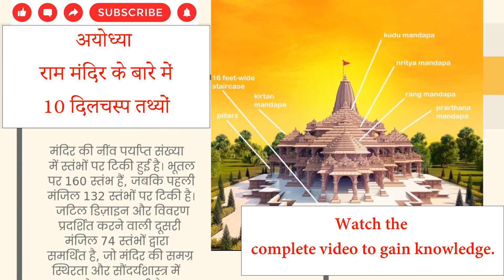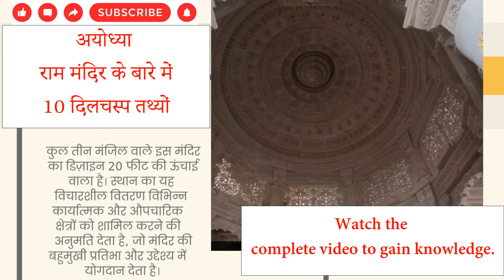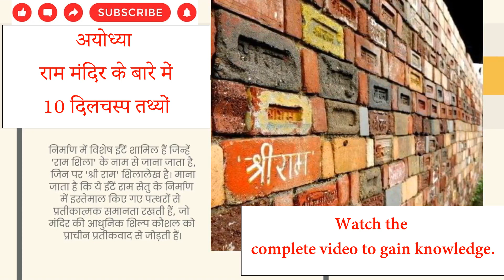10 interesting facts about Ram Temple in Ayodhya || अयोध्या में राम मंदिर के बारे में 10 रोचक तथ्य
Explore the fascinating history and architecture of the Ram Temple in Ayodhya with these 10 intriguing facts. From its impressive dimensions and construction materials to the cultural and spiritual significance, this video unveils the unique aspects that make the Ram Temple a symbol of heritage. Join us on a journey to discover the lesser-known details about this iconic religious landmark.

इन 10 दिलचस्प तथ्यों के साथ अयोध्या में राम मंदिर के आकर्षक इतिहास और वास्तुकला का अन्वेषण करें। इसके प्रभावशाली आयामों और निर्माण सामग्री से लेकर सांस्कृतिक और आध्यात्मिक महत्व तक, यह वीडियो उन अनूठे पहलुओं का खुलासा करता है जो राम मंदिर को विरासत का प्रतीक बनाते हैं। इस प्रतिष्ठित धार्मिक स्थलचिह्न के बारे में कम ज्ञात विवरण खोजने की यात्रा में हमारे साथ शामिल हों।